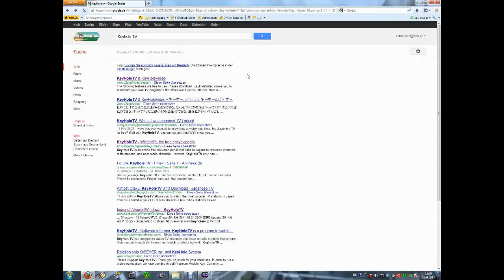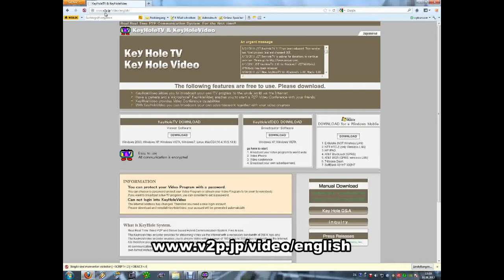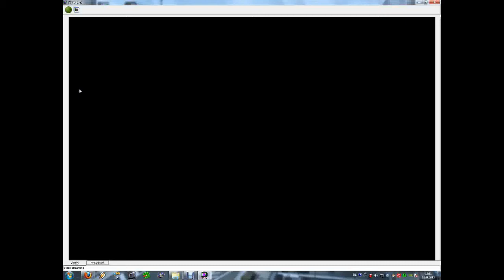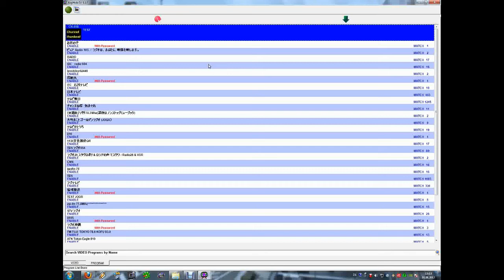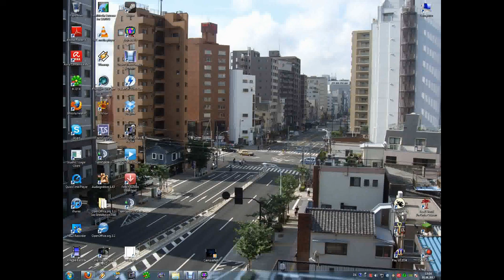02 Florian stellt vor - Key Hole TV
Viel Spaß mit der kleinen Einführung in das Programm "Key Hole TV", mit welchem man japanische TV & Radiosender empfangen/ansehen kann.